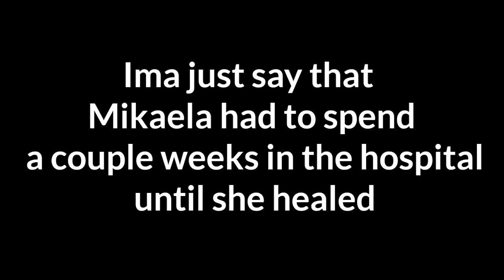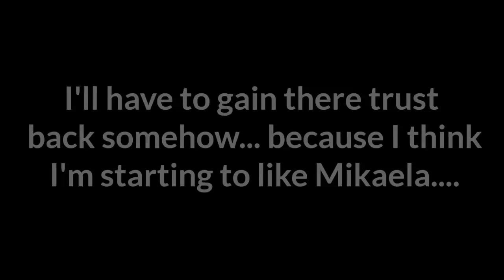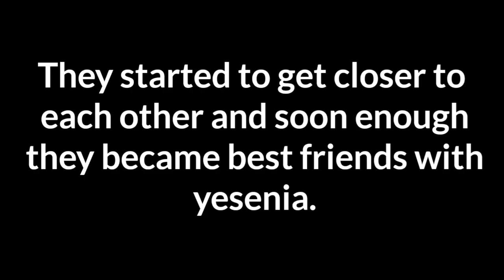||ミ★ ~𝘔𝘴. 𝘝𝘢𝘮𝘱𝘪𝘳𝘦𝘴 𝘛𝘢𝘮𝘦𝘳~ ★彡 || Lesbian GLMS ♡Ep. 4♡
I'm sorry its not that long, I haven't had the motivation to make long videos. I'm very sorry!